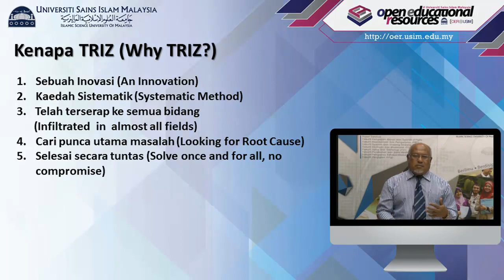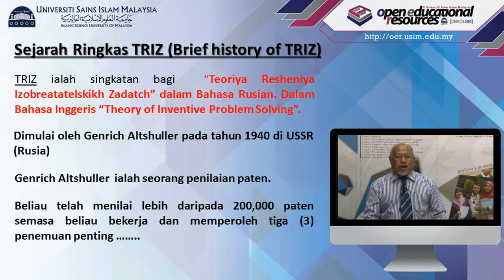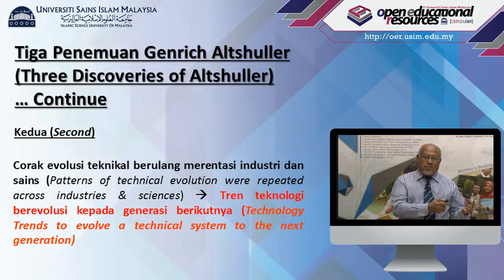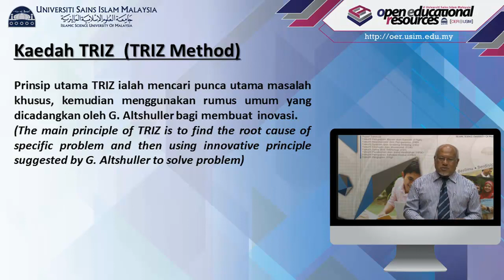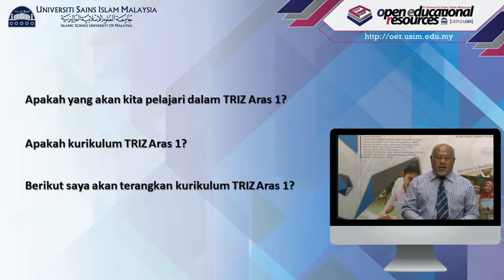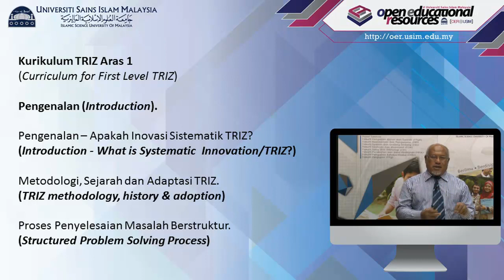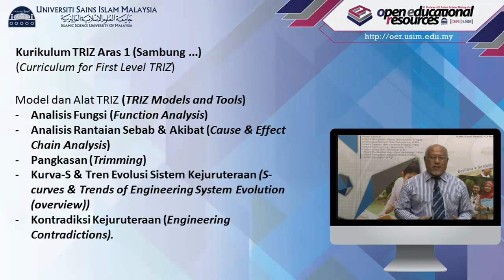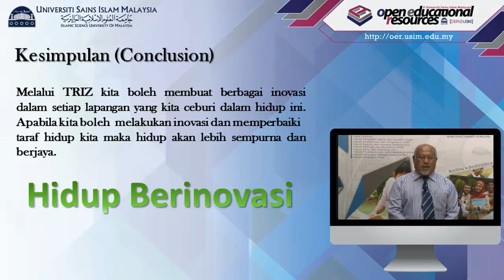USIM OER : Melaksanakan Inovasi Sistematik Melalui Kaedah TRIZ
Tajuk Perbincangan : Melaksanakan Inovasi Sistematik Melalui Kaedah Triz (Implementing Systemmatic Innovation Through TRIZ)

Penceramah :
Prof. Madya Dr. Ismail Abdullah
Program Keselamatan dan Jaminan Maklumat
Fakulti Sains dan Teknologi (FST)